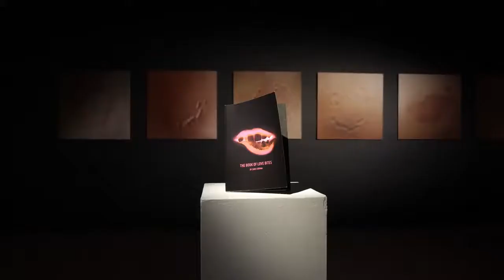Extravagant Bodies: Extravagant Love (1) | Ekstravagantna tijela: Ekstravagantna ljubav (1)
After four editions of the festival held in Croatia and the region, as well as internationally, and many series of guest exhibitions, seminars and events dealing with issues of the body, physical and social norms, Extravagant Bodies 2019 festival places focus on the complexity of love as an emotional and sexual category inbetween lust and friendship. An international exhibition, performances, workshops, talks with artists and a conference bring together artists, researchers and scientists who are re-examining, deconstructing and re-constructing what it means to love, whom we can love and how to express that love.
@Nikola Tesla Technical Museum | HALA V | 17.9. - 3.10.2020

Curators:
Stahl Stenslie (NO), Klara Petrović (HR, KONTEJNER), Luja Šimunović (HR, KONTEJNER)

Artists:
Maja Smrekar (SI) - K-9_topology: (extended) Hybrid Family, performance and installation

thumbnail: Andro Giunio

Nakon četiri izdanja festivala održana u Hrvatskoj i regiji te na međunarodnoj razini, niza gostujućih izložbi, seminara i događanja koji su se bavili problematikom tijela, tjelesnim i društvenim normama, festival Ekstravagantna tijela 2019. smješta fokus na kompleksnost ljubavi kao emotivne i seksualne kategorije na međi požude i prijateljstva. Međunarodna izložba, performansi, radionice, razgovori s umjetnicima i konferencija okupljaju umjetnike, istraživače i znanstvenike koji preispituju, dekonstruiraju i rekonstruiraju što znači voljeti, koga možemo voljeti i na koji način iskazujemo ljubav.
@Tehnički muzej Nikola Tesla | HALA V | 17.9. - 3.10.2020.

Umjetnici:
Maja Smrekar (SI) - K-9_topologija: (proširena) Hibridna obitelj

thumbnail: Andro Giunio

ABOUT US / O NAMA:

KONTEJNER | bureau of contemporary art praxis is a non-profit NGO from Zagreb. We are a collective of curators, educators and cultural managers working in the field of progressive contemporary art which investigates the role and meaning of science, technology and the body in our society.

KONTEJNER | biro suvremene umjetničke prakse je nevladina, neprofitna organizacija iz Zagreba. Mi smo kolektiv kustosa, edukatora i kulturnih menadžera koji djeluju u polju progresivne suvremene umjetnosti koja istražuje ulogu i značenje znanosti, tehnologije i tijela u društvu.